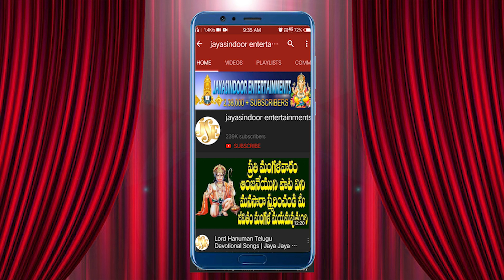Sri Bala Tripura Sundari | Jayasindoor Entertainments | Balatripura Sundari | Durga Devi | Rama Devi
Song Name: Sri Bala Tripura Sundari
Singer: Anthadpula Rama Devi
Lyrics: Maddiveni Srinivas
Album No: JSE-0327
Similar Searches:
Bhakti Songs
Bhakti Songs Telugu
Devotional Songs
Telugu Songs
Telugu Balatripura Sundari Devotional Songs
Telugu Balatripura Sundari Songs
Jayasindoor Songs
God Balatripura Sundari Songs
God Balatripura Sundari Devotional Songs
Balatripura Sundari Videos
Balatripura Sundari Powerful Songs
Lord Balatripura Sundari Powerful Songs
Lord Balatripura Sundari Devotional Songs
Lord Balatripura Sundari Bhakthi Geethalu
Balatripura Sundari Bhakthi Patalu
Balatripura Sundari Bhakthi Songs
Bala Tripura Sundari Devotional Songs
Bala Tripura Sundari Devotional Video Songs
Balatripura Sundari Latest Songs
Balatripura Sundari Telugu Patalu
Balatripura Sundari Songs
Bala Tripura Sundari Songs Devotional
Balatripura Sundari Songs In Telugu
Balatripura Sundari Songs Telugu
Bala Tripura Sundari Telugu Devotional Songs
Balatripura Sundari Telugu Songs
Balatripura Sundari Video Songs
Balatripura Sundari Patalu
Songs of Balatripura Sundari
God Songs
Sri Bala Tripura Sundari Song
Maddiveni Srinivas Songs
Anthadpula Rama Devi Songs